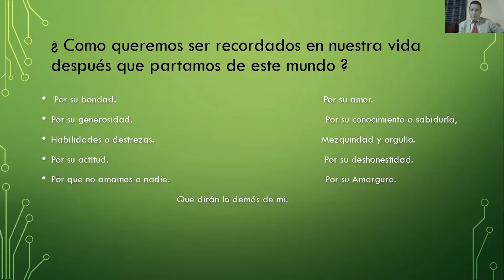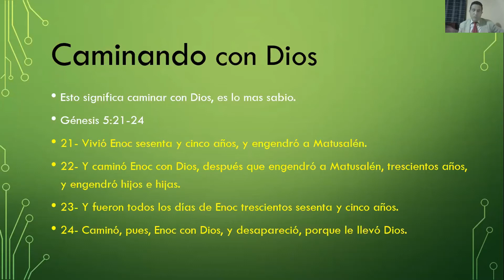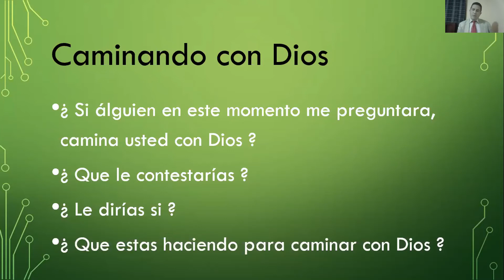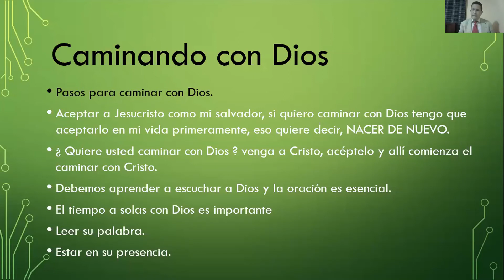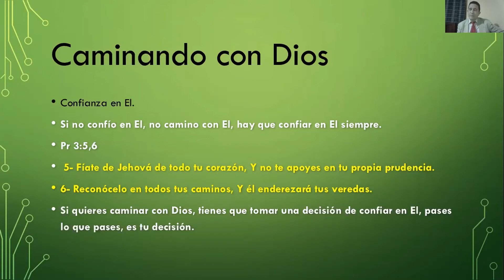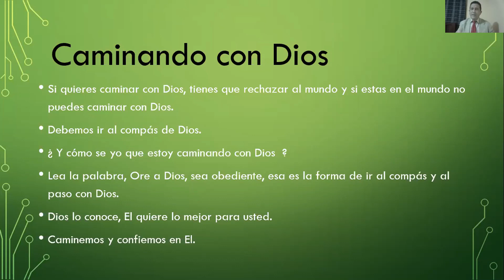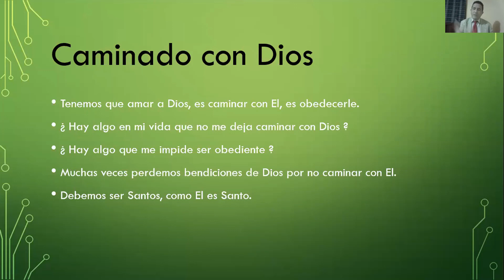CAMINANDO CON DIOS - ELVIS RANGEL - IGLESIA DE CRISTO